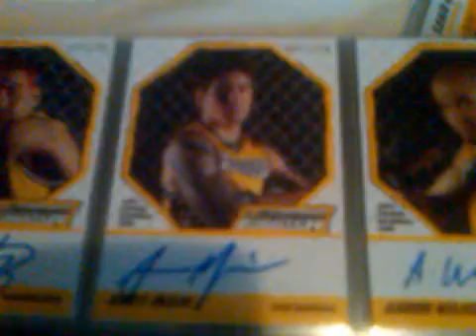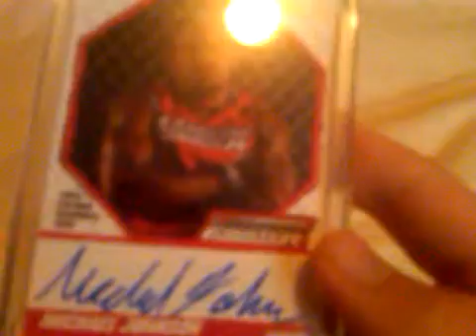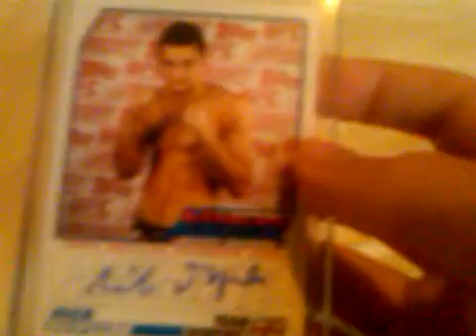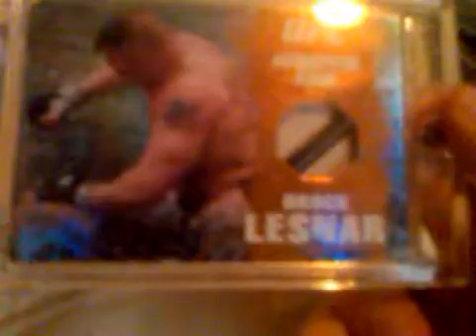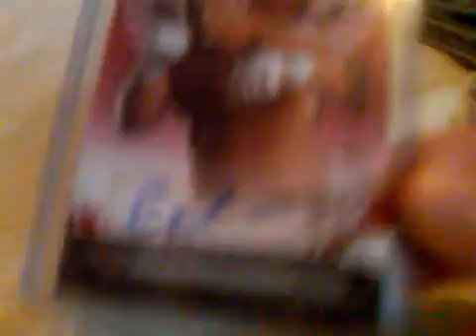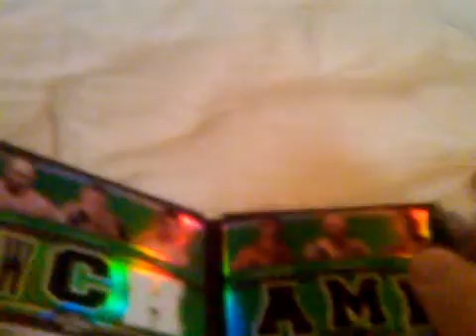My UFC Card Collection Part 3 (Final Part) 1-15-12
Not FS/FT. Thanks again for watching.